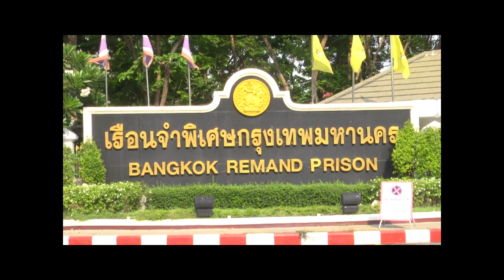เข้าใจตรงกันนะ ณัฐวุฒิ ใสยเกื้อ 2 05 59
เข้าใจตรงกันนะ กับ ณัฐวุฒิ ใสยเกื้อ ประจำวันจันทร์ ที่ 2 พฤษภาคม 2559 ทางช่อง Peace TV